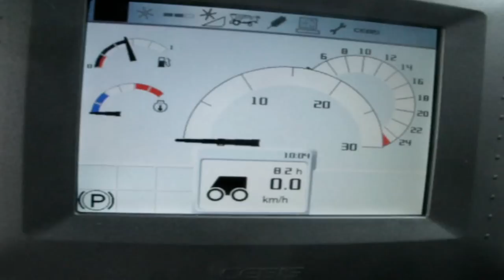Nowy nabytek - CLAAS TUCANO 450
OPIS

Jak widzicie robi wrażenie długo oczekiwany nowy kombajn który przyjechał do pewnego dobrze mi znanego gospodarza 2 dni temu :)

Miałem przyjemność go zobaczyć i nagrać film :)

CLAAS TUCANO 450 - DANE TECHNICZNE
-system omłotu APS
-zbiornik ziarna 9000 l (ok. 7.5 t)
-system 3D
-całkowita powierzchnia sit 5,65 m2
-wydajność rozładunku ziarna 75l/s
-silnik Mercedes Benz OM 925 LA R6 pojemność 7,2l moc znamionowana - 220 kw / 299 km -max 320 km zbiornik paliwa 650 l
-dmuchawa turbinowa
-siekacz słomy 88 noży
-masa w wersji podstawowej-12.530 kg
-szerokość kombajnu-3,91 m

Heder posiada m.i.n hydraulicznie wysuwany stół do rzepaku i inne bajery w przyrządach seri VARIO .~

CENA - ponad 800.000 zł

KLIKAĆ ~~FAJNE~~